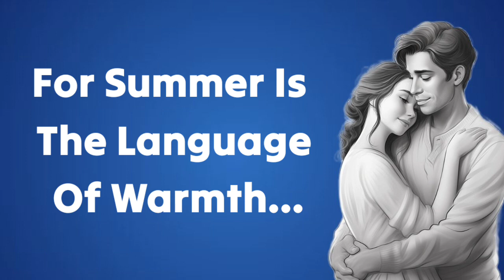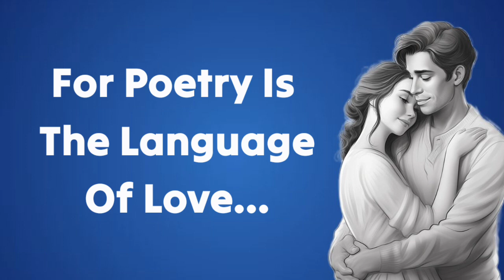Love Messages | This one's For You || Love Message ❤️